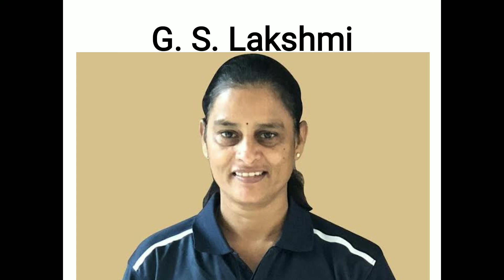Grade 5 India's first women